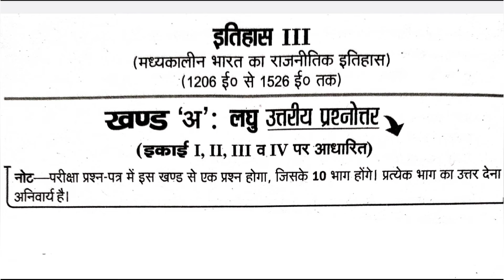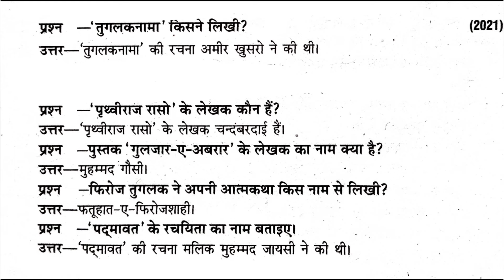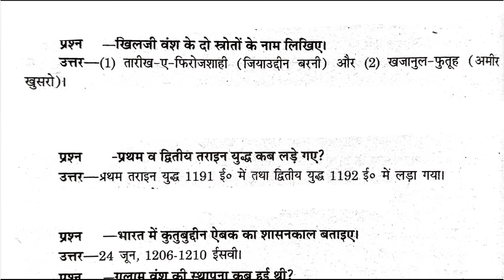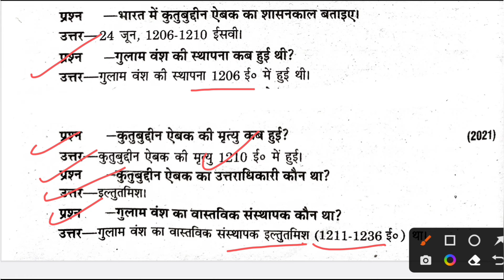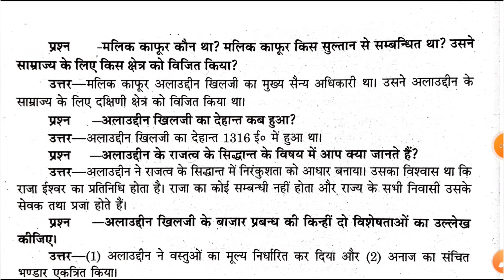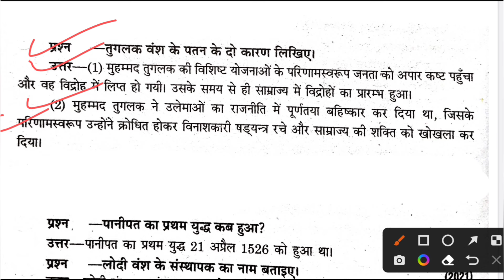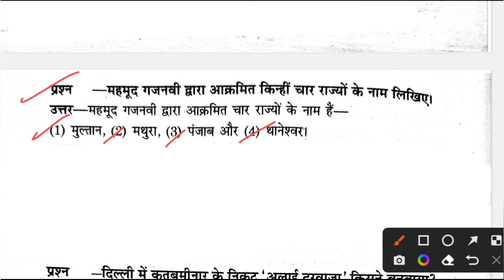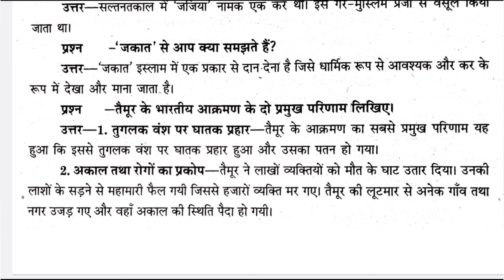B.A 2nd Year History (A-215) Political History of Medieval India Important Short Questions CCSU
[B.A Second Year History Paper-1 Political History of Medieval India (From 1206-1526 A.D) ] [Paper Code A-215]

Your Queries-
ba 2nd year history paper 1 important short question,
ba 2nd year history important short questions ccsu,
ba 2nd year history important short answer type question,
ba 2nd year history political history of Medieval India important short question 2024,
ba 2nd year history paper 1 important long question,
ba 2nd year history important questions ccsu,
ba 2nd year history important long question,
ba 2nd year history political history of Medieval India important long question 2024,
ba 2nd year history ccsu,
ba 2nd year private history ccsu,
ba 2nd year political history of medieval india ccsu,
ba 2nd year political history of medieval india question paper 2023,
ba 2nd year political history of medieval india question paper 2022,
ba 2nd year political history of medieval india question paper 2021,
ba 2nd year history question paper 2023 ccsu,
b.a. 2nd year question paper history 2023,
ba part 2 history paper 1 2023,
history question paper ba 2nd year,
history political history of Medieval India ba 2nd year paper first 2023,
history important questions ba 2nd year,
ba second year history important questions,
history ba 2nd year paper 1 2023,
history ba 2nd year previous question papers,
political history of medieval India, history ba 2nd year question paper,
ba 2nd year history model paper 2024 question answer,
ba 2nd year history 2024,
ba 2nd year history 2023,
history question paper ba 2nd year ccsu,
history ba part 2 past papers,
previous year question paper of history ba 2nd year,
history ba 2nd year solved question paper,
ba 2nd year history question paper 2023,
ba first year history political history of medieval India question paper,
political history of medieval India question paper history